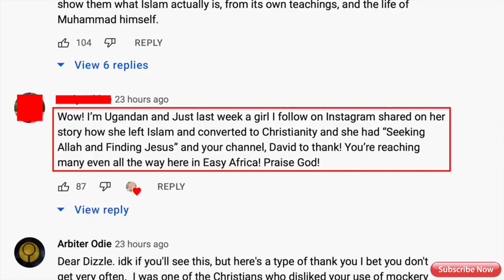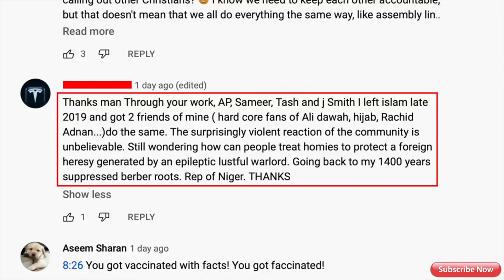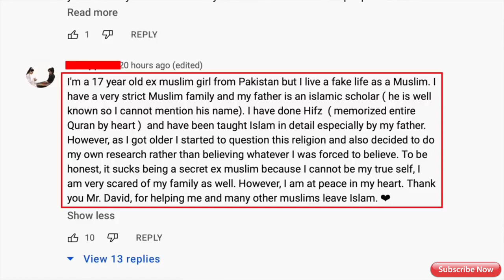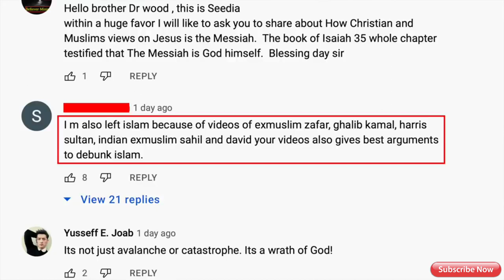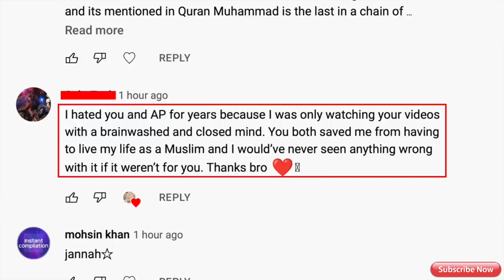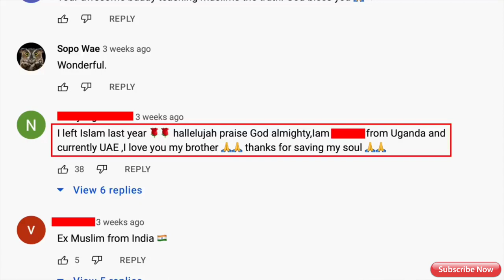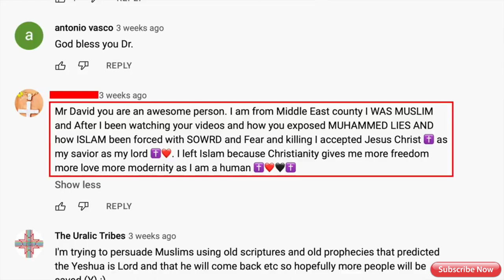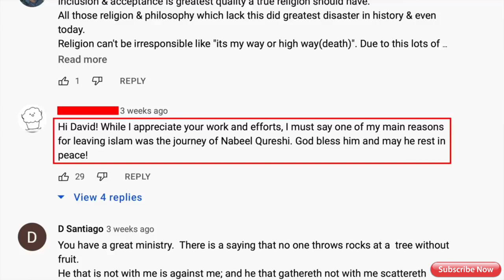I memorized the Quran, then left Islam | solid believer | English